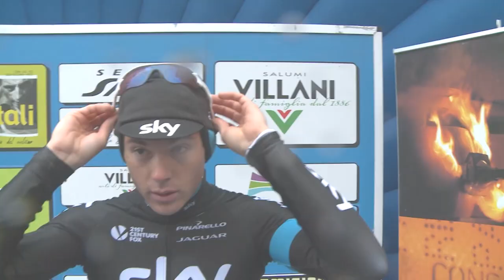Coppi e Bartali 2015 | 2ª tappa - vittoria di Ben Swift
Ordine d'arrivo:
1° Ben Swift (TEAM SKY)
2° KVASINA Matija Kvasina (TEAM FELBERMAYR SIMPLON)
3° Francesco Manuel Bongiorno (BARDIANI CSF)
4° Valerio Agnoli (NAZIONALE ITALIANA)
5° Carlos Julian Quintero (COLOMBIA)
6° Francesco Gavazzi (Southeast)
7° Soren Kragh Andersen (TEAM TREFOR - BLUE WATER)
8° Kanstantsin Siutsou (TEAM SKY)
9° Louis Meintjes (MTN - QHUBEKA)
10° Franco Pellizotti (ANDRONI GIOCATTOLI)